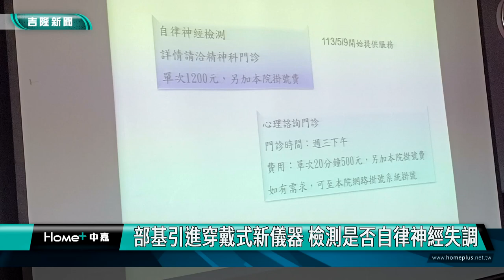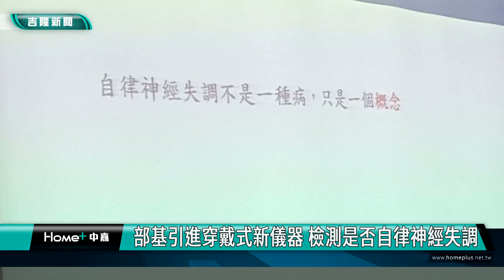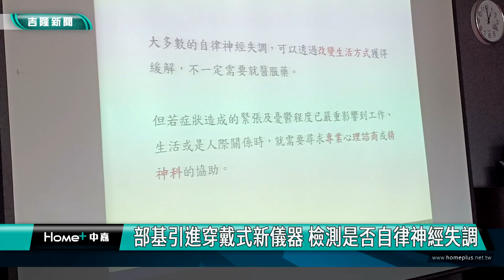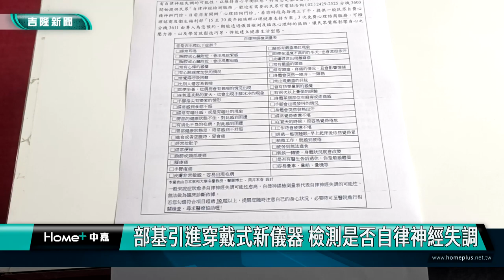基隆|陳韋達|衛福部基隆醫院|部基精神科|心理師|穿戴式儀器|自律神經失調|檢測量表|心律變異率|HRV|部基引進穿戴式新儀器 檢測是否自律神經失調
部基引進穿戴式新儀器 檢測是否自律神經失調

(中嘉吉隆新聞記者吳俊松/基隆報導)有的民眾總覺得大病沒有，不過毛病不斷，是甚麼原因呢？衛福部基隆醫院精神科臨床心理師指出，當不舒服的症狀持續，而且經過檢查都沒有問題時，就可以懷疑是否為「自律神經失調」，基隆醫院精神科就引進「穿戴式」的新儀器，用非侵入性的方式，就可以分析是否有自律神經失調的問題，5月9日開始，精神科門診開始接受民眾掛號檢測以及心理諮詢！

部立基隆醫院精神科臨床心理師示範，把「穿戴式」的新儀器，夾住自願示範記者的左、右手腕附近，連接上筆電型的儀器就可以透過數據分析，檢測是否有「自律神經失調」的問題！精神科也展示照片指出，113年5月9號開始，精神科門診就開始接受民眾掛號檢測以及心理諮詢，檢測的地點精心布置，讓民眾躺著接受儀器檢測！

由於有不少的民眾總覺得大病沒有，不過毛病不斷，是甚麼原因呢？衛福部基隆醫院精神科臨床心理師指出，當不舒服的症狀持續，而且經過檢查都沒有問題時，就可以懷疑是否為「自律神經失調」，基隆醫院精神科就引進「穿戴式」的新儀器，用非侵入性的方式，檢測分析「心律變異率」(HRV)來確認是否有自律神經失調的問題！

臨床心理師也表示，民眾也可以利用日本東邦大學名譽教授、醫學博士-簡井末春設計的「自律神經檢測量表」，回答表格裡面設定的各題目，初步自我判斷是否有自律神經失調的問題，如果有超過10題以上跟自己感受相同或類似，就要隨時注意自己的身心狀況，到醫院進行相關檢查，尋求醫療協助！